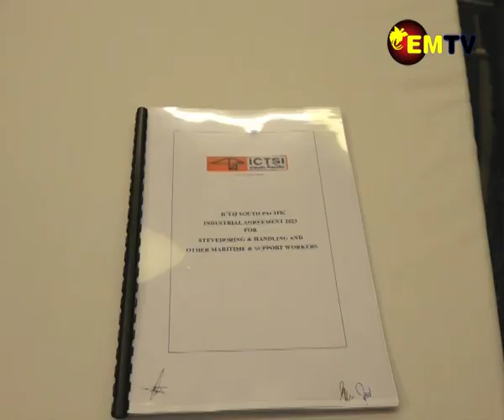ICTSI AND MTWU AGREEMENT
The International Container Terminal Services South Pacific Limited signed a new agreement with the Maritime &amp; Transport Workers Union at the Stanley Hotel in Port Moresby today.
The signing of the new “ICTSI South Pacific Industrial Agreement 2023 –
2026 was specifically for Stevedoring and Handling Workers and Other Support Services Employees’ benefits and future training opportunities.